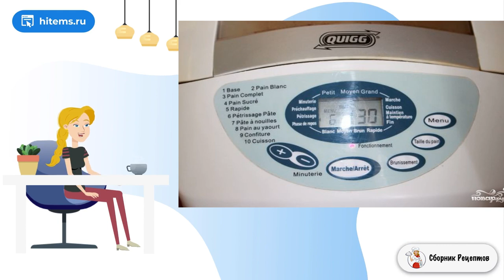Слоеное тесто в хлебопечке. Рецепты на каждый день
Существует множество вариантов изготовления слоеного теста в домашних условиях. Конечное же, высоко ценится наиболее быстрый и несложный. Готовка в хлебопечке здорово экономит время и силы.

Ингредиенты:
Мука — 350 Грамм,
Жир — 1 Ст. ложка,
Дрожжи сухие — 1,5 Чайных ложки,
Смалец — По вкусу (для смазки),

Хороший рецепт, Рецепты в домашних условиях с фото, 1 рецепт, Ужин рецепты, Простой вкусный, Праздничные рецепты с фото, Рецепт как сделать, Рецепт приготовления в домашних условиях, Быстрые рецепты,